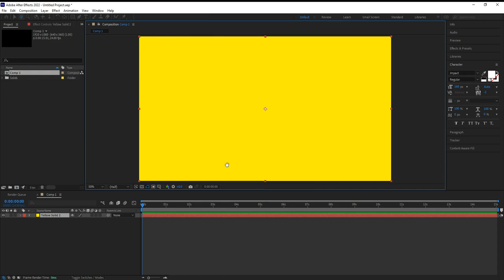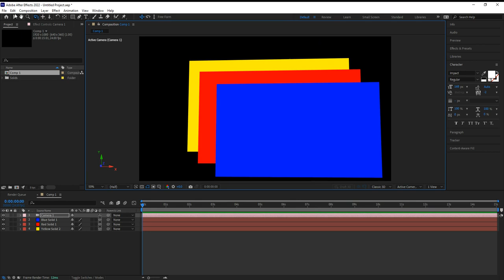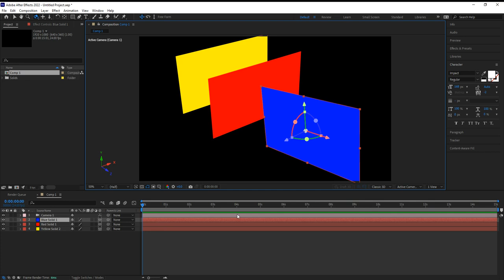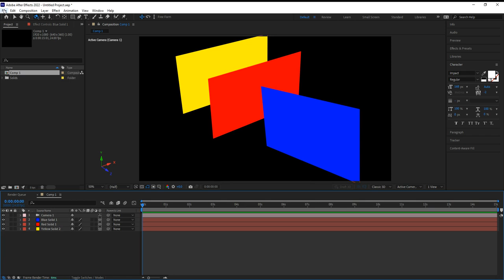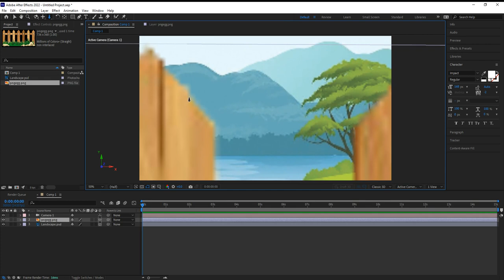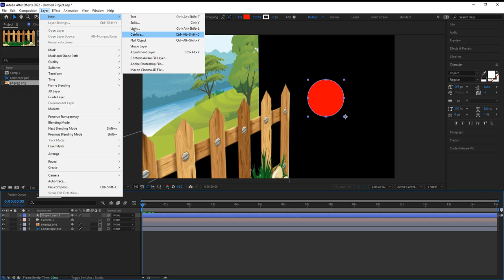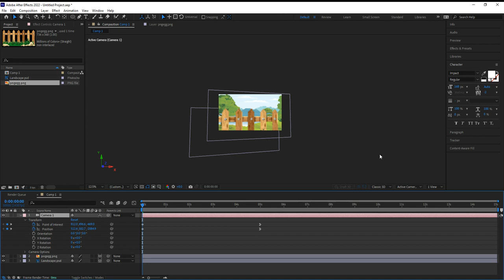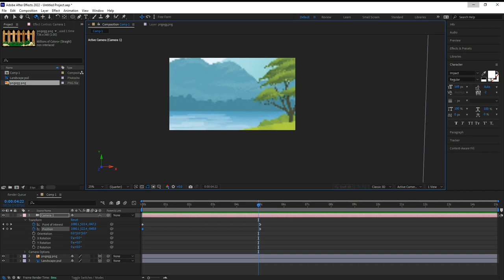After Effect 3D Camera Tutorial